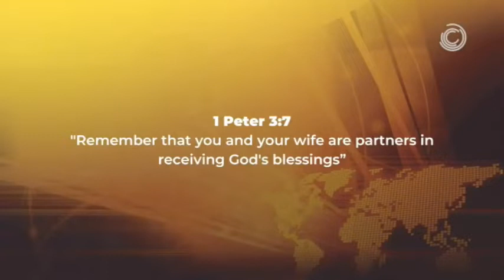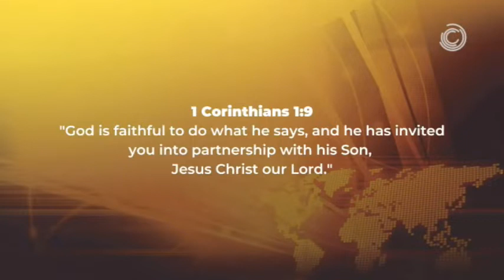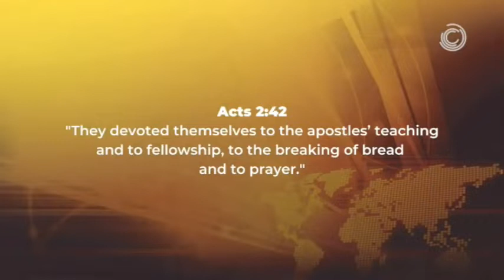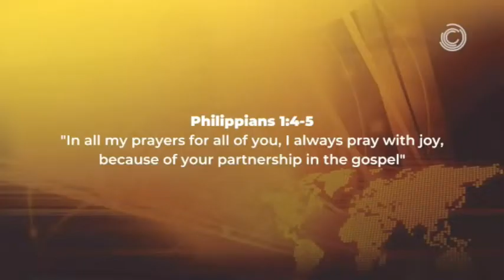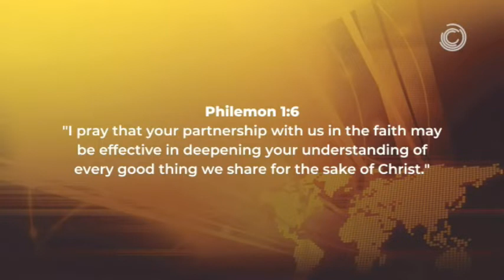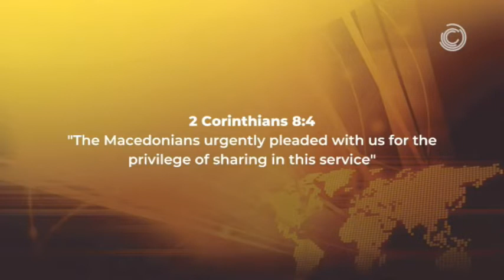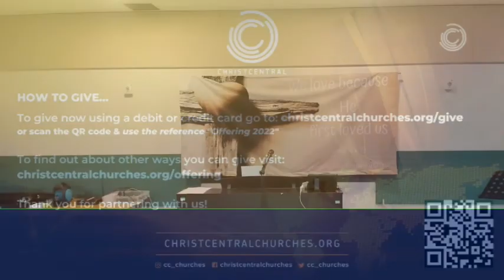Togetherness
1 Peter 3v7. Sermon by Jeremy Simpkins from ChristCentral Churches. Shown on 23rd October 2022.